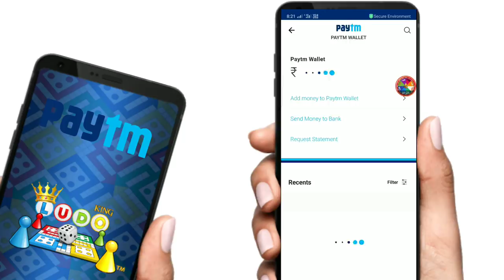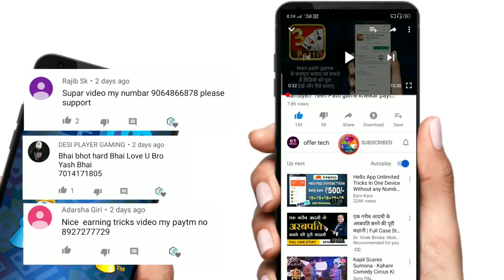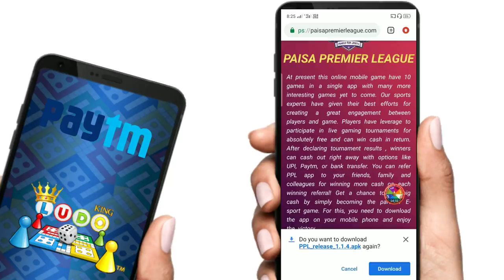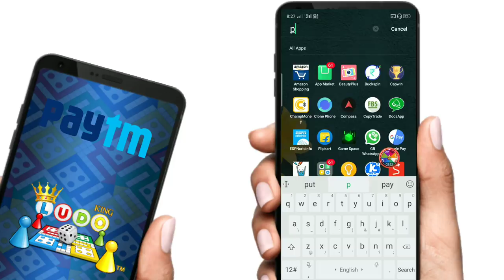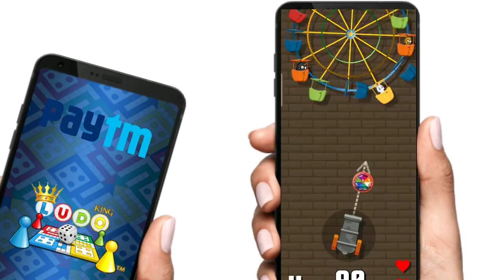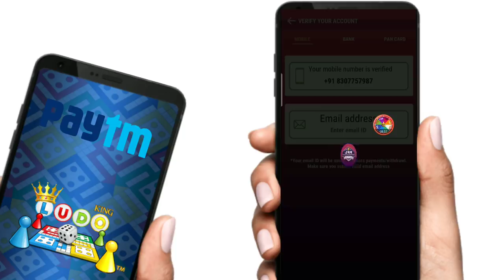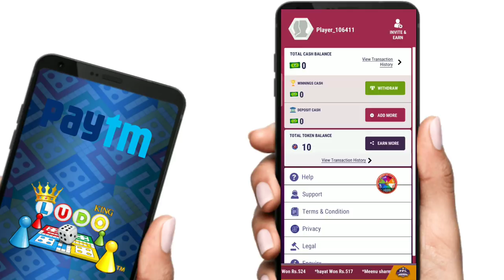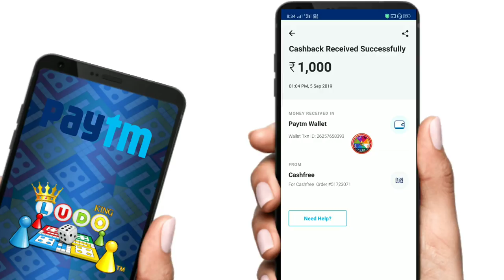AB FREE GAME KHELKAR DAILY ₹360 PAYTM CASH KAMAO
New App launch FREE Game khelkar Roz ₹360 Paytm cash

Invite code. JBTUF